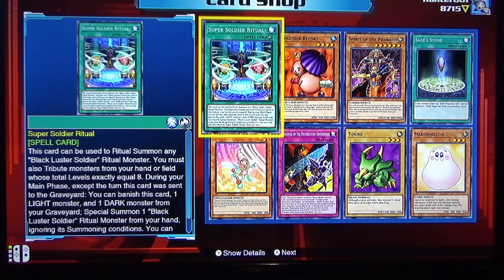Yu-Gi-Oh! Legacy Of The Duelist: Link Evolution Ep.23